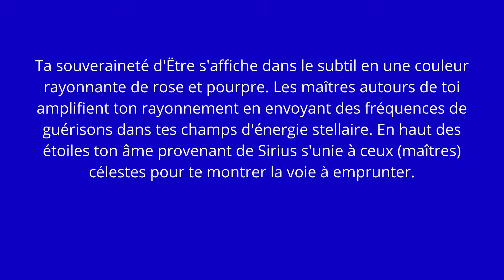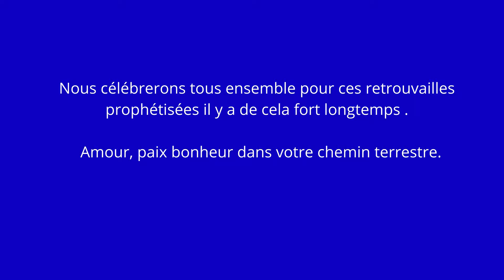💫MESSAGE DE SIRUS💫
✨ENFANTS DES ÉTOILES CE MESSAGE EST POUR TOI✨